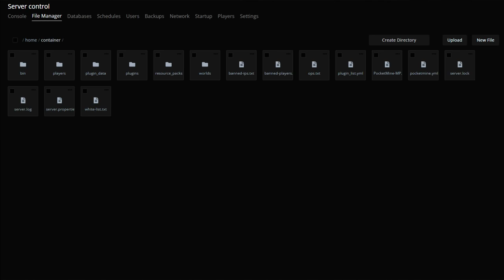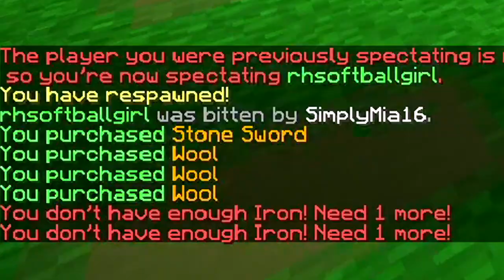Hypixel Bedwars with my Girlfriend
IP: hypixel.net